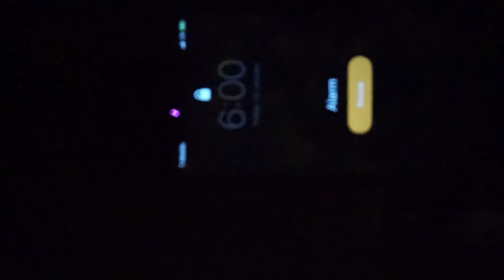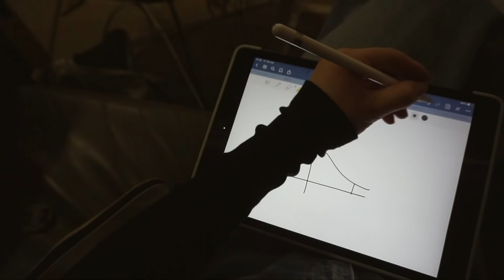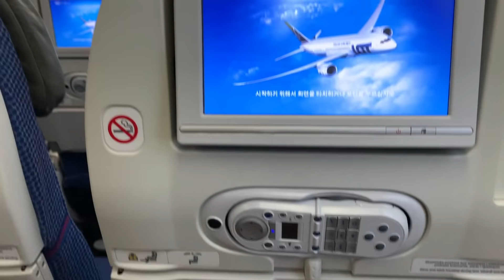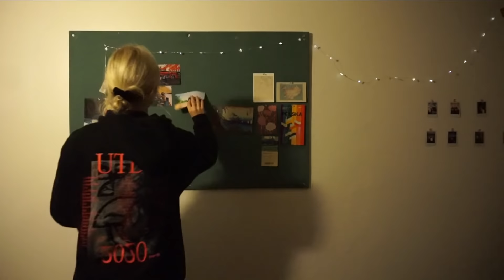travelling back to london for term 2 of uni ✈️ 🇬🇧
thank yall so much for all the support and lovely comments!! 🥺 it really means a world to me & i hope you'll decide to stick around 🐛🦋